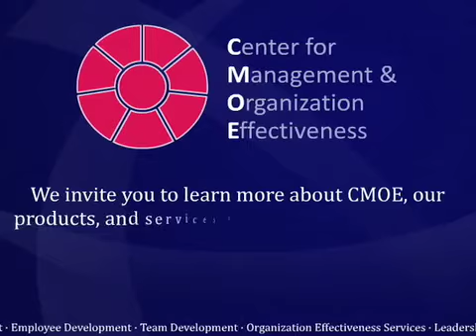Gaining Commitment From Those You Coach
Most managers spend so much time planning that they fail to ask their employees if they are committed to try what is planned for them and the company.  This step of employee coaching is very important and can be detrimental if ignore or accidentally left out.

Presented by Steven J Stowell, Ph.D.

Find out more about our Coaching workshops and training events

Make sure not to miss a single video from CMOE! Click here to
CMOE
The Center for Management & Organization Effectiveness